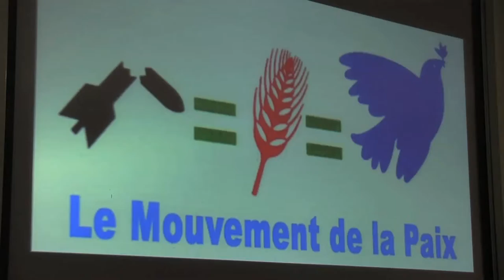6 heures pour la Paix (Partie 2)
Vidéo réalisée par des étudiants de l’école de journalisme et de communication d’Aix Marseille (EJCAM), partenaires lors des “6 heures pour la paix” qui se sont passées à l'Université Saint-Charles à Marseille le 26 novembre 2016.
Invités : Anne Morelli et Raphaël Porteilla